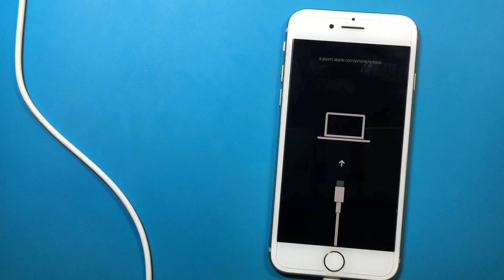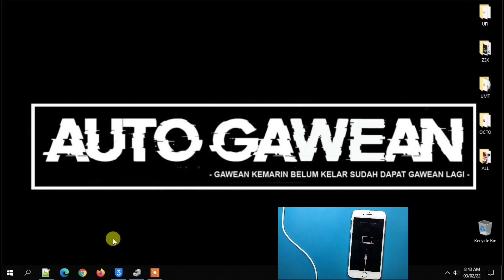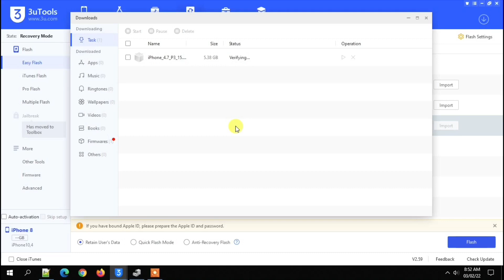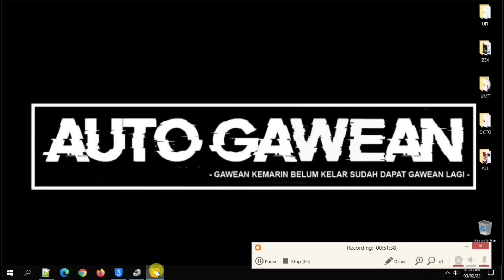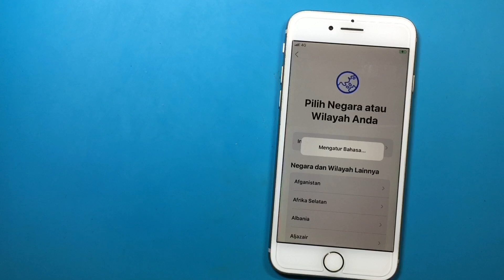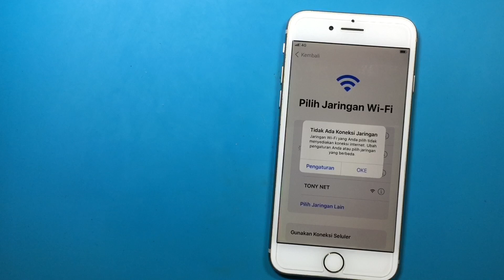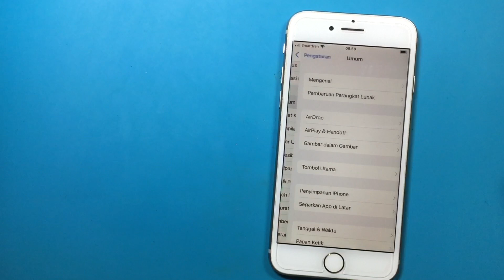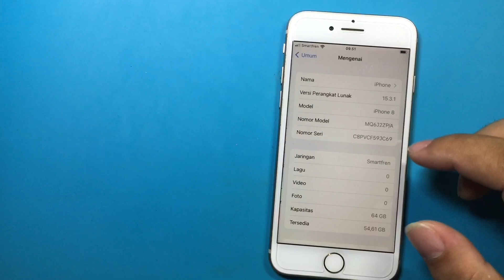Harap Bersabar Ini Ujian, Salah Eksekusi Jadinya Seperti Ini ‼️ iPhone 8 Tidak Tersedia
Eh jadinya malah iphone tidak tersedia, lalu langkah apa yang harus kita lakukan? Jangan panik gaess, ini ujian mohon bersabar...

Maturnuwun 🙏🙏🙏.